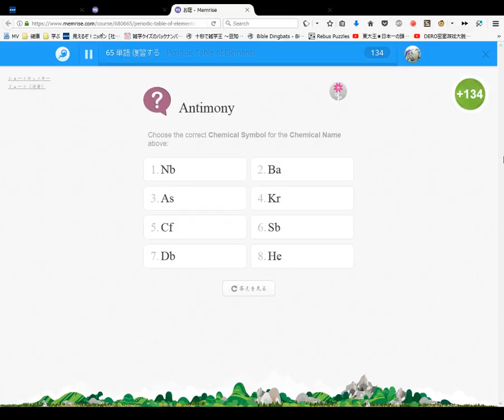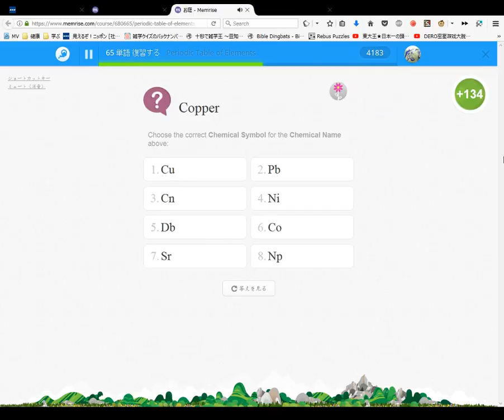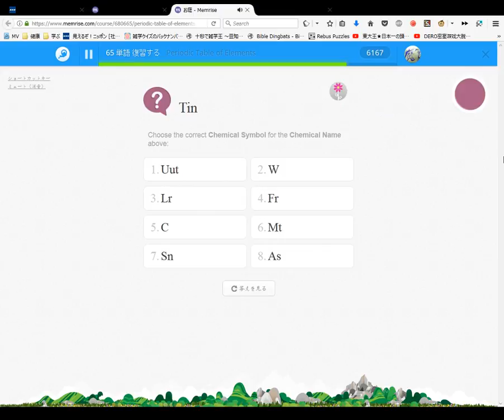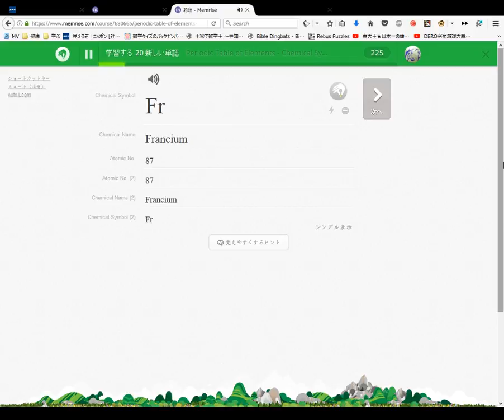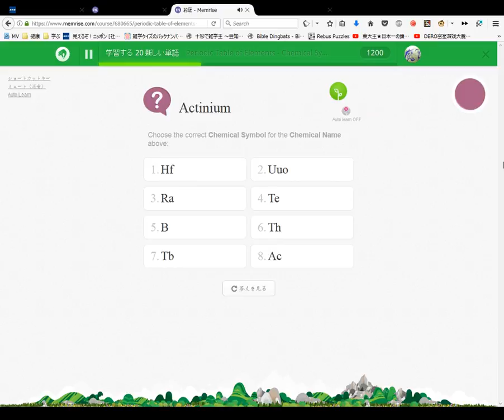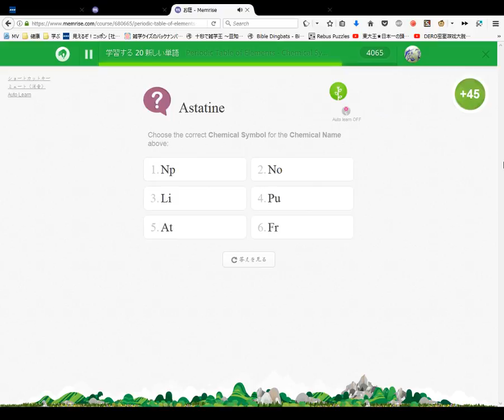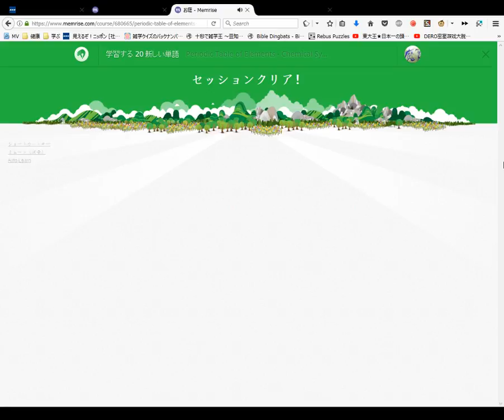Periodic Table of Elements Course #5